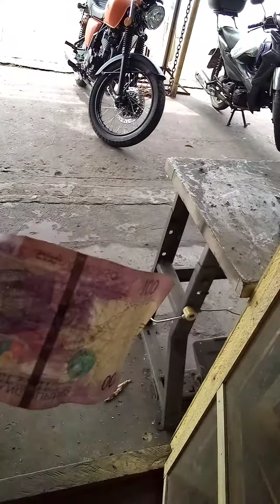kumatok SI ate at humingi Ng tulong.. at tinatanong ko kung ano Ng yari sa pamilya Nya🥺🥺🥺